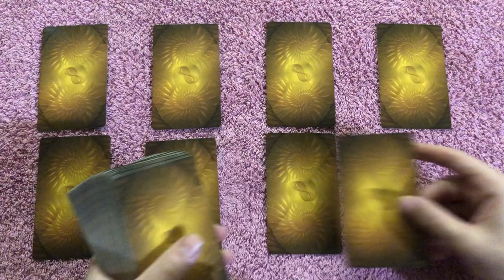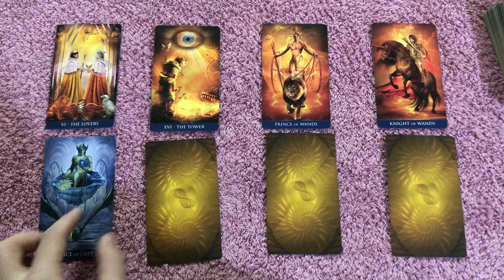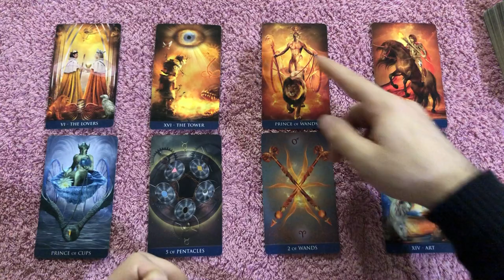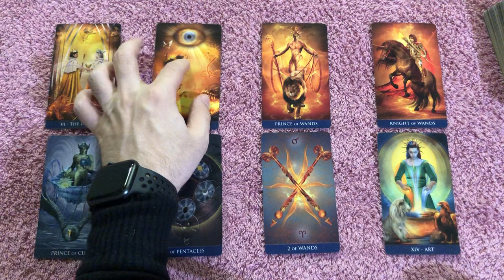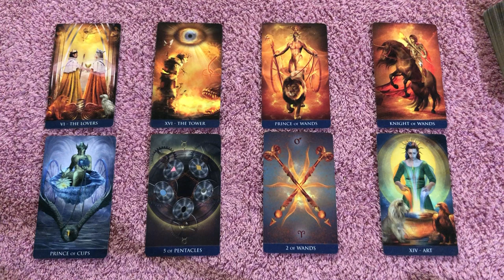PISCES💜 THIS COULD BE UR PERFECT MATCH! TRUE LOVE DOESNT MAKE SENSE! BUT WAIT...October 12-19 2020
PISCES💜 THIS COULD BE UR PERFECT MATCH! TRUE LOVE DOESNT MAKE SENSE! BUT WAIT...October 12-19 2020 Want to learn how to read tarot cards like me? Take 12 Hour Major Arcana Tarot video courses and how to make tarot predictions in love and career for each tarot card, my special spread that I use, and get a free 1-hour tutorial with me and get the Minor Arcana courses by click on the link on the website.